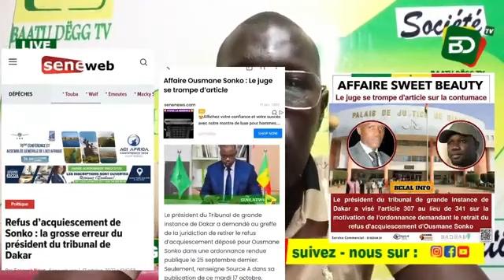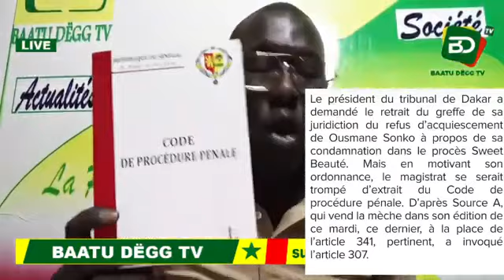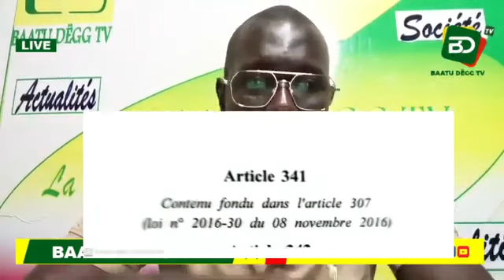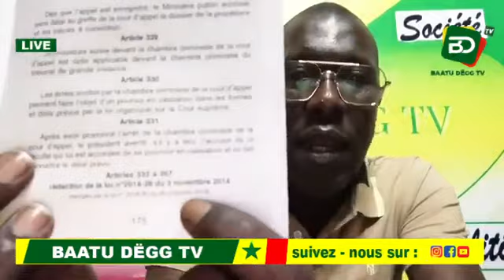𝐄𝐗𝐓𝐑𝐀𝐈𝐓 𝟏: 𝐃𝐄 𝐋𝐀 𝐌𝐀𝐋𝐀𝐃𝐈𝐄 𝐈𝐍𝐂𝐔𝐑𝐀𝐁𝐋𝐄 𝐃𝐄́ 𝐋𝐀 𝐏𝐑𝐄𝐒𝐒𝐄 𝐒𝐄́𝐍𝐄́𝐆𝐀𝐋𝐀𝐈𝐒𝐄